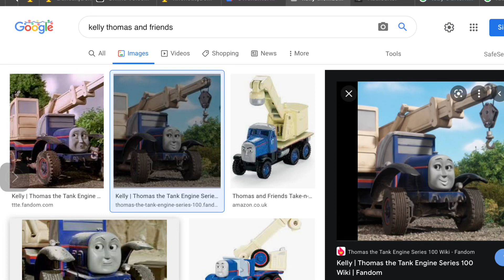If Kelly had a new horn in the CGI Series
Horn by:
TheMaximumMatt.
It’s his and Madge’s, but at two steps higher in pitch.